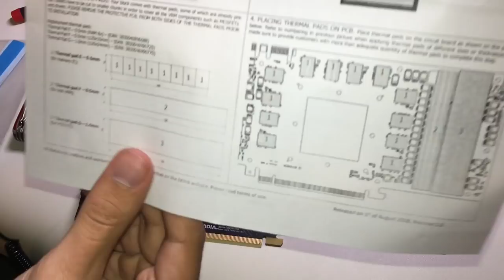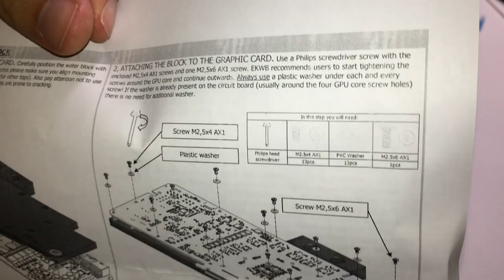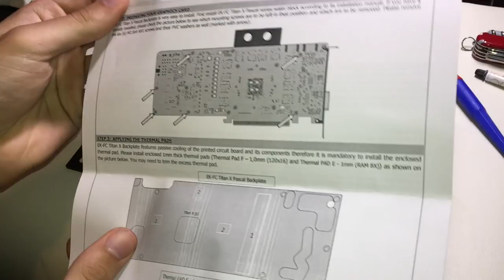Titan X Pascal EK Waterblock Installation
An informed noob's guide to dismantling your $1200 pride and joy to install an EK waterblock for better overclocking, more stable clock rates, lower noise, and lower temperatures.

Parts: EK Titan X Pascal Nickel waterblock w/ Predator pre-fill
           Titan X Pascal Acetyl aluminum backplate